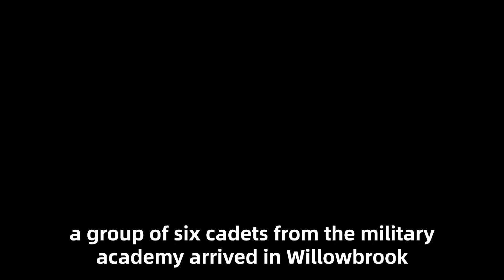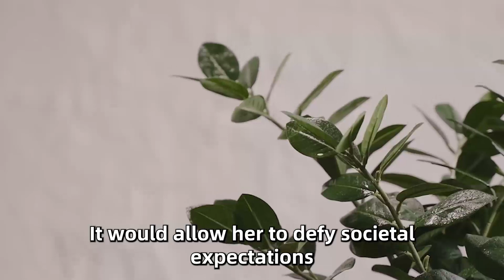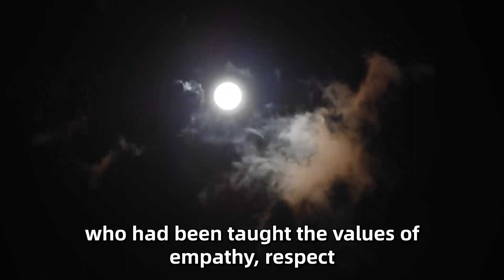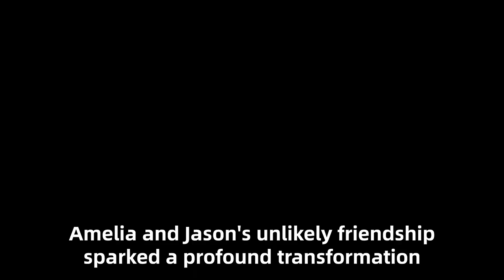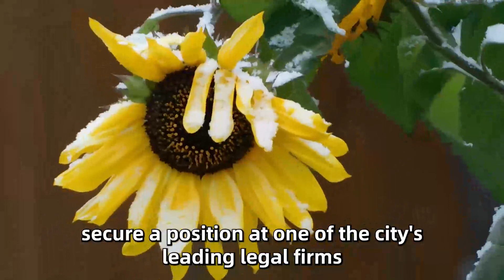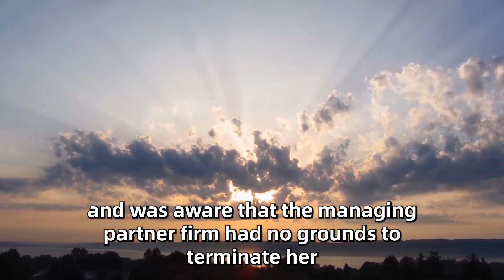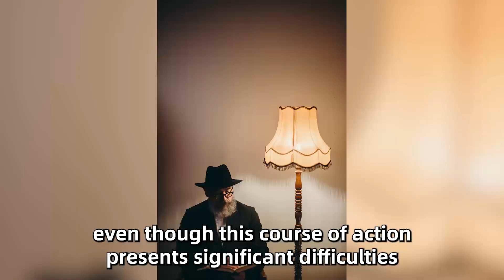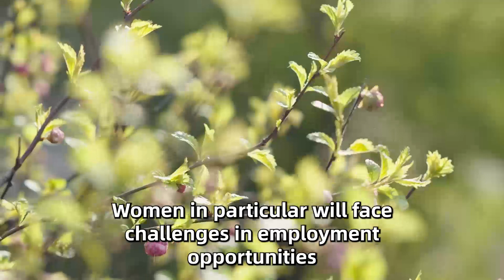Millionaire Boy Teases Disabled Girl, Then He Sees 6 Cadets Heading Towards Him...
Waitress Serves old Retiree Man For Years, One Day He Left Her His Keys And A Note Saying...

The manager didn't let the 93-year-old man. But when he found out who he really was, he regretted it

A poor woman approached a millionaire. She asked for money, but her earrings caught his attention…

Everyone laughed at the cleaner son & later on the day of graduates a millionaire arrived BY CAR...

Waiter Is Fired For Helping Disabled Girl, Next Day He Receives A News That Changed His Life!